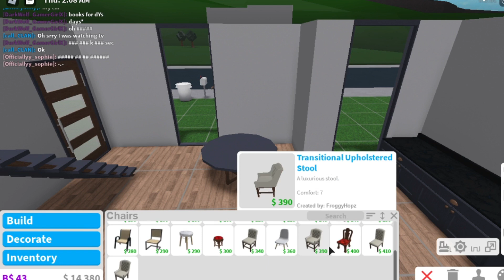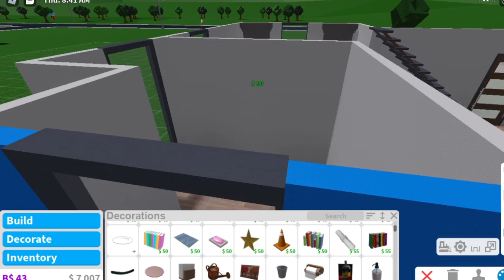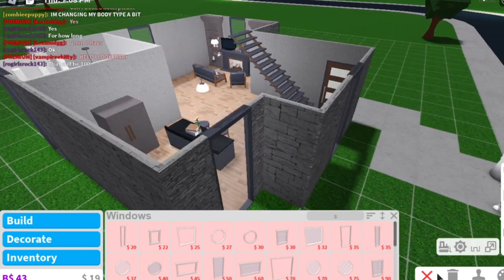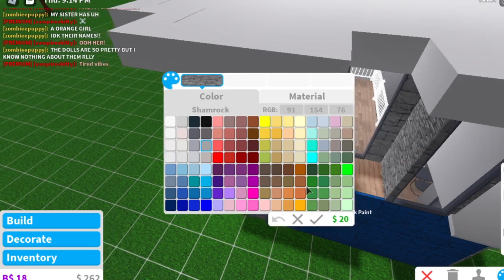CHEAP 25K LOFT SPEED BUILD IN ROBLOX BLOXBURG | Twin Coders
GatorGurl speed builds a cheap loft house for slightly under 25k using advanced placement and multiple floors game passes in Roblox Bloxburg.

Twin Coders Channel Description
Hello friends! Welcome to Twin Coders! 👋

We’re nine-year-old twins living in beautiful California. 🤗 Our jam is Roblox and Among Us! You'll also find us at 🎹🥁music school, ⚽ soccer practice, or doing our 📚 homework. We go by 🦙Llama_Gamer and 🐊GatorGurl.

On this channel, you can expect kid-friendly gaming videos with lots of laughing...and sometimes screaming!

- Twitter (@CodersTwin)
- TikTok (@TwinCoders)

NEW!

Your support means the world!!  😍 Be safe, be kind, and wear a mask. 😷

The geeky stuff: We record our videos with OBS Studio and edit using Filmora X. Our Mommy and her friend make our thumbnails using Photoshop.